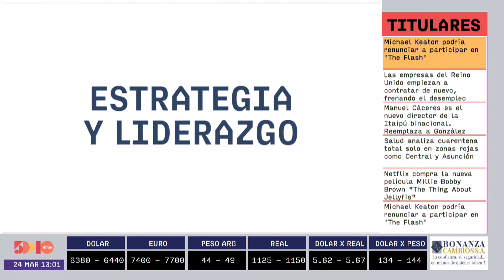Agustín Andrada | Estrategia y Liderazgo | 5días TV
Programa  emitido el día Miércoles 24 de Marzo.

Invitado del día:
- Agustín Andrada (Presidente de la NUAM)

Tema:
- Modelo de Desarrollo económico.